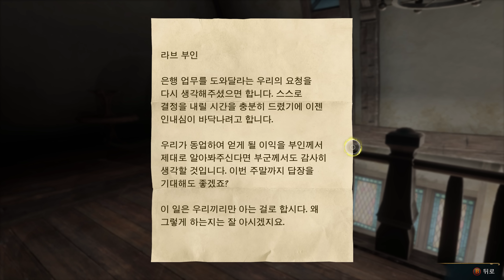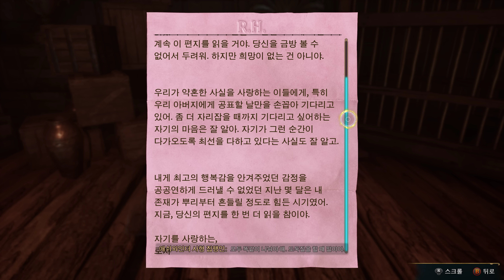[4K] 호그와트 레거시 - 흑화한 친구와 선한 친구 | 파트19 (노멘트)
🔴 해리포터 세계관 판타지 어드벤처 게임. 호그와트 레거시 메인퀘스트 스토리 플레이 영상입니다.
🔴 4K 60FPS 초고화질, PC 상옵(Steam), 노코멘트 게임플레이

[4K] HOGWARTS LEGACY Gameplay Walkthrough - Part 19 (No Commentary)

● Hogwarts Legacy Main Quest (Main Mission) Gameplay Walkthrough
● PC High Settings (Steam), 4K 60FPS, Korean sub, No Commentary